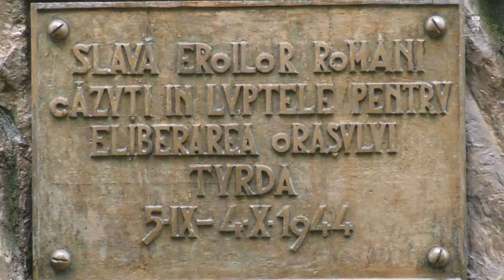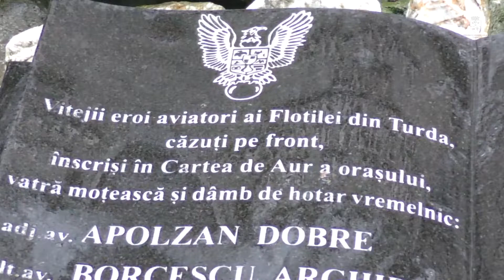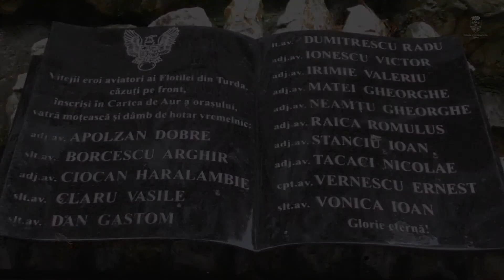Ziua Eroilor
Astăzi celebrăm eroii. Îi cinstim pe cei care au căzut în luptă pentru dreptate și libertate. Ne amintim de acești eroi cu mult respect și recunoștință și le mulțumim pentru sacrificiul pe care l-au făcut pentru a apăra țara și întregirea neamului.
În această zi importantă, marcăm și Ziua Înălțării Domnului, la 40 de zile după Sfintele Paști, așa cum s-a decretat în data de 4 mai 1920. Astăzi, 25 mai, în toate bisericile din țară și din străinătate se face pomenirea tuturor celor care au căzut pe câmpurile de luptă și se sărbătorește înălțarea la cer a lui Iisus Hristos, trecerea în viața veșnică, după ce a învins moartea prin patimile Crucii. Este o zi în care vorbim despre puterea de a învinge moartea prin curaj și demnitate, prin sacrificiu, pentru binele omenirii.
Suntem și vom rămâne mereu recunoscători acestor oameni care în numele unor idealuri și a unor valori spirituale fundamentale, au contribuit la dezvoltarea noastră ca popor, ca națiune, ca oameni.
Vă spun astăzi, dragii mei, că este extrem de important să nu ne detasăm niciodată, nici unul dintre noi, de aceste valori pentru care predecesorii noștri s-au jertfit. Să fim mereu verticali, buni, curajoși și muncitori. Aceasta este mulțumirea pe care o putem oferi acestor eroi care au murit în luptă pentru libertatea noastră. Stă în puterea fiecăruia dintre noi să facem lumea aceasta un loc mai bun.
Sper ca încărcătura și emoția acestei importante zile să pătrundă în sufletele voastre! Odihnă veșnică eroilor neamului nostru! Hristos s-a înălțat!